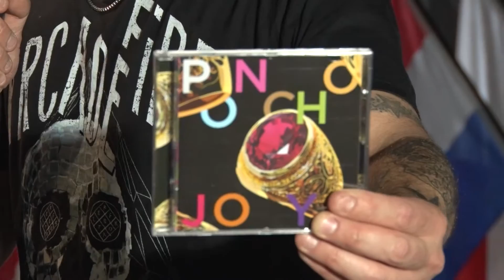Poncho - Presenta "Joya" (CM Rock 2016)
Entrevista CM Rock 12 Octubre 2016